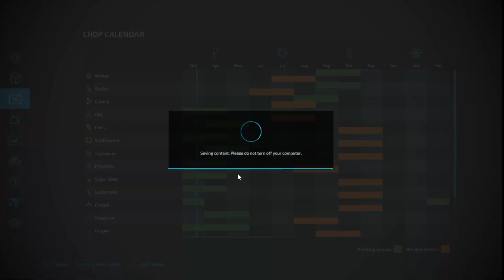FS22 Elmcreek EP#1 March | Starting Fresh after finding all collectibles | Full Gameplay Timelapse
Elmcreek | March Year 1

We just finished finding all the collectibles, giving us a cool 1.2 million dollars to start with | Let's get this farm going | Buying new land | Buying new equipment | Field Prep Work | Planting our first crops

MODS: (all in game downloads)
Manual Connect
Cultivator Field Creator
Park Vehicle

Chapters
00:00 - Intro Welcome to Elmcreek
00:05 - March Day 1 Year 1
01:36 - Combining Fields 45 and 46
03:34 - Buying Fields 47, 48 , 49 and 50
04:50 - Combining Fields 48 and 49
06:06 - Spreading Lime
07:32 - March Day 2 Year 1
09:30 - Let the planting begin
11:37 - March Day 3 Year 1
15:08 - March Day 4 Year 1